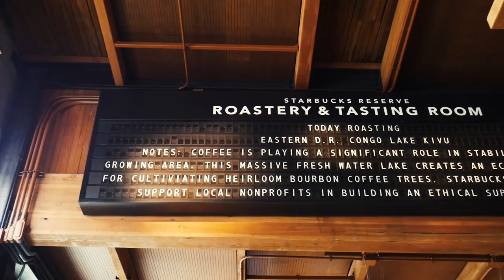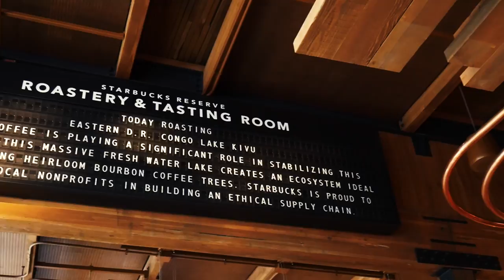Starbucks Roastery Promotional Video!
For the new people that do not know I'm a current Starbucks Barista. I decided to make a promotional video about Starbucks Roastery in Seattle. I hope you will enjoy every bit of it! I also forgot to ask for permission to film in side the store. If needs be I'm willing to take it down. I was just thinking of creating a nice small promotion video for Starbucks :)

Starbucks Roastery Promotional Video! Starbucks Roastery Promotional Video! Starbucks Roastery Promotional Video! Starbucks Roastery Promotional Video!